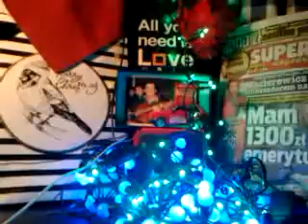video 2016 12 07 18 06 15